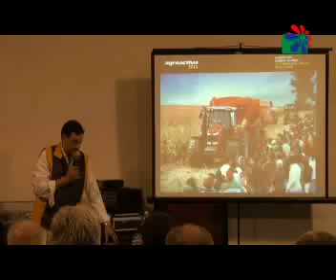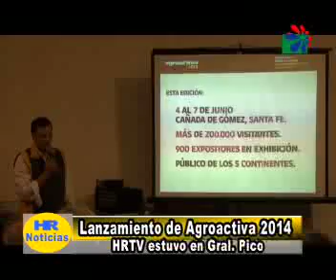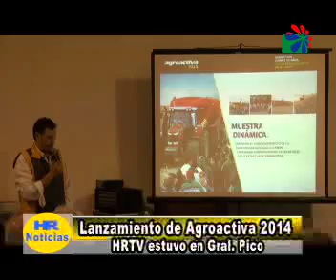Lanzamiento de Agroactiva